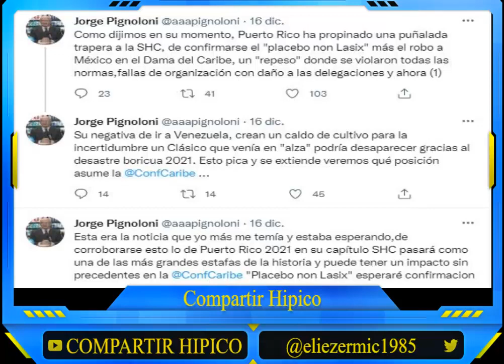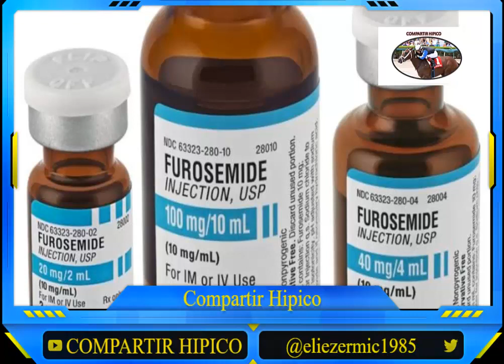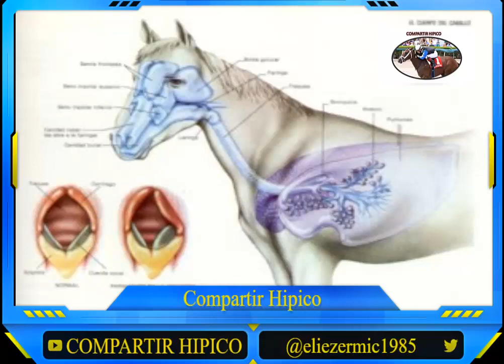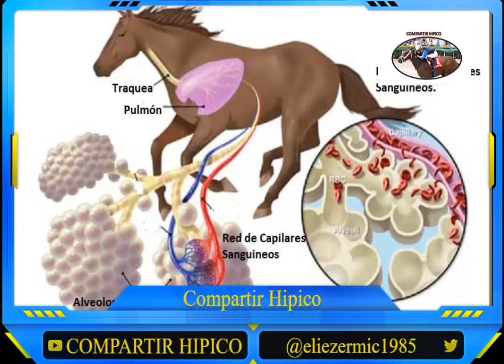CABALLOS VENEZOLANOS SIN LASIX......... ESTO ES HONESTO??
SEGUN INVESTIGACIONES DE LABORATORIO LOS EJEMPLARES VENEZOLANOS CORRIERON SIN LASIX MEDICAMENTO QUE EVITA EL SANGRADO PILMONAR.

PUERTO RICO PAÍS ANFITRIÓN DEBE RENDIR EXPLICACIONES POR ESTAS EVIDENCIAS.